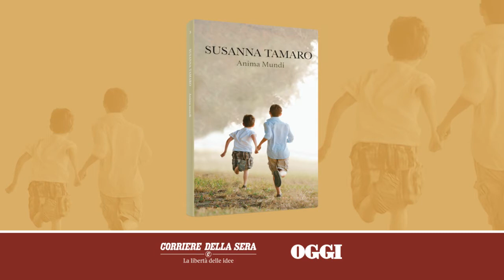Le opere di Susanna Tamaro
Dal 25 maggio, tutti i giovedì troverete nelle edicole, in abbinamento al Corriere della sera e Oggi, un libro di Susanna Tamaro al costo di €7,90.

Video Credits:
Il Gobbo e la Giraffa Videoproduzioni